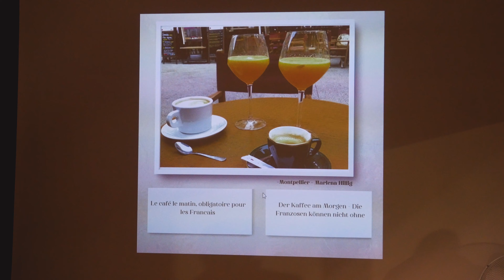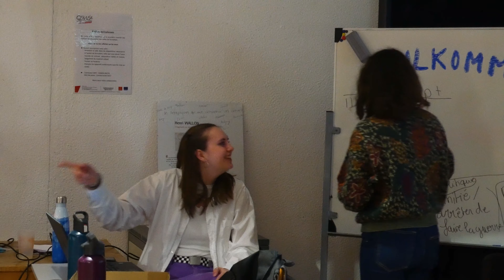Soirée Franco Allemande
Dans le cadre de la journée franco-allemande qui a eu lieu la semaine du 16 au 31 janvier 2023, l’équipe Europe/International a décidé d’organiser une soirée interculturelle franco-allemande durant laquelle a été présentée une exposition photo sur le jumelage Montpellier-Heidelberg aux Ceméa Occitanie à Montpellier le 30 janvier 2023 dernier.

Venez découvrir, au travers de cette vidéo, les temps forts de la soirée !

Au programme : jeux d'interconnaissance et interculturels franco-allemands, quizz sur l'histoire de l'amitié franco-allemande et l'amitié entre Montpellier-Heidelberg, des temps de discussions autour de la notion de "jumelage", présentation de l'exposition photo, quizz "devine de quelle ville il s'agit", temps de découverte culinaire...

Cette soirée a été soutenue par le fonds citoyen.

Prenez connaissance de l'exposition photo franco-allemande autour du jumelage Montpellier-Heidelberg sur notre instagram @cemea_occitanie